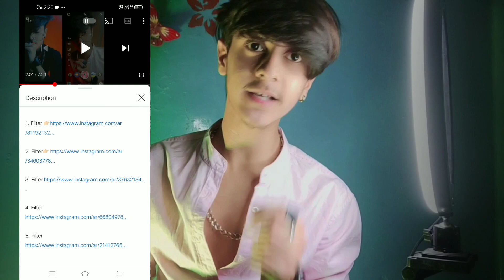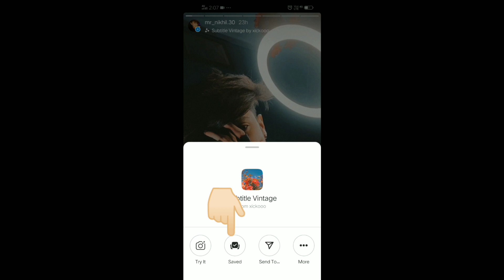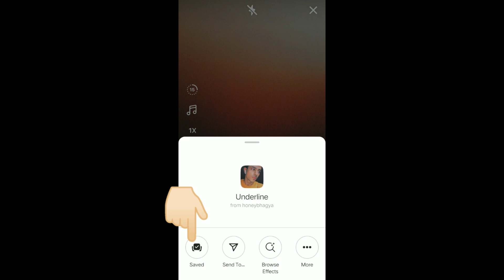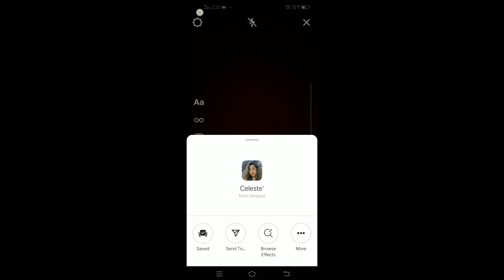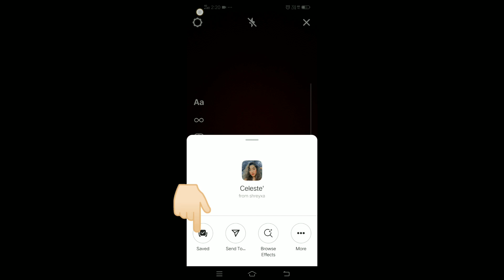How to download filters from instagram Reels aur Story se Filter Download Kaise Kare?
🤔instagram Reels aur Story se Filter Download Kaise Kare?🤔[How to download filters from instagram] how to find all instagram filters in Hindi

Tell in the video 👉🏻 Reels aur Story se Filter Download Kaise Kare?🤔[How to download filters from instagra}🤔🤔

instagram best filter video Link

👇🏻used in this video
Color Light Link👉🏻

instagramfiltertiktok